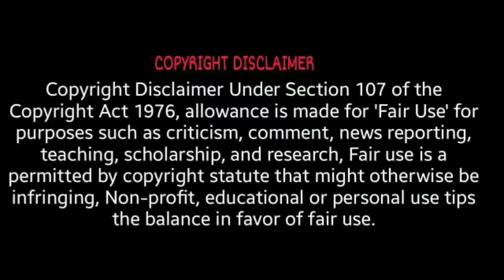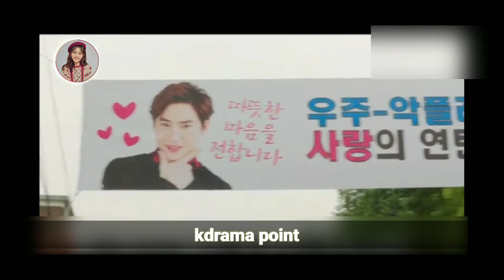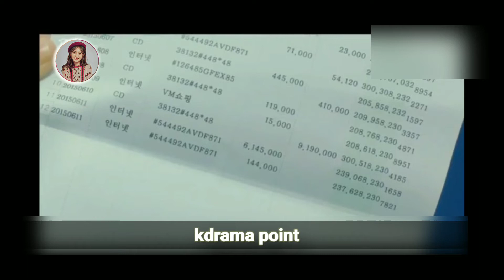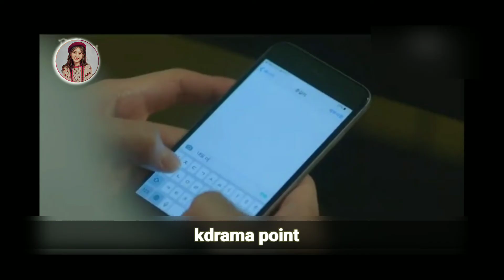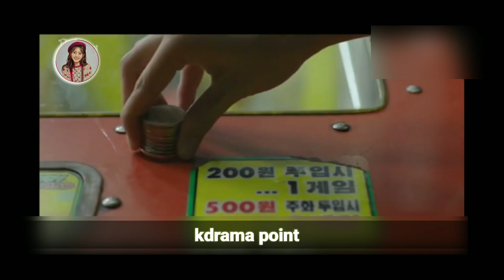handsome idol cute ghost girl love story // the universe star ep 3 (hindi) // exo member suho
I use images for better understanding for audience.

handsome idol cute fan girl love stort
episode 1

When we were young all episodes in Hindi dubbed
When we were young Explain in Hindi
When we were young all kissing scenes
Our secret episode 1 hindi dubbed
Our secret episode 1in hindi
cdrama Our secret episode 1
Our secret hindi explanation
Our secret episode 1eng sub
Our secret Chinese Drama
Our secret all episodes In hindi
Our secret best scenes
Our secret best moments
Our secret last episode
Our secret explained in hindi
Our secret in hindi dubbed
Our secret cdrama in hindi dubbed
Our secret dubbed in hindi
Our secret all episodes in Hindi dubbed
Our secret Explain in Hindi
Our secret all kissing scenes
Chinese drama
Hindi explanation
Thai drama
Korean drama
beautiful explanation